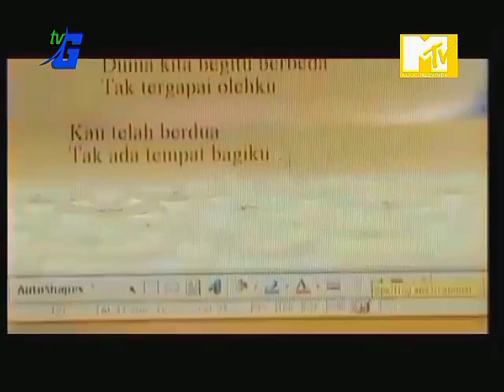Utopia - Antara Ada dan Tiada (MTV Gress 2003) Global TV (TVG)